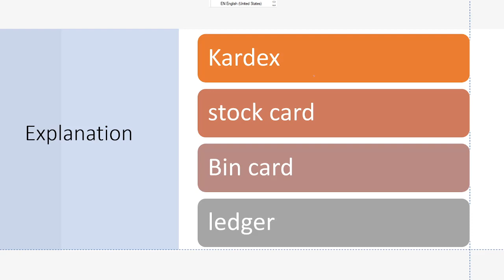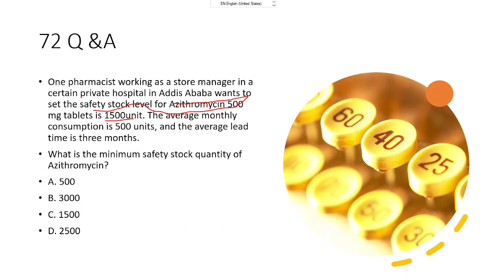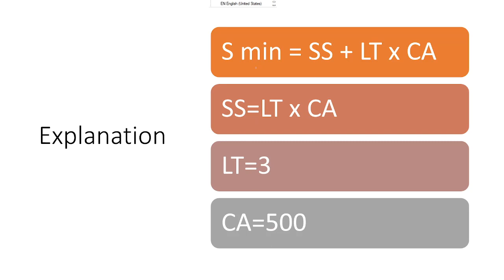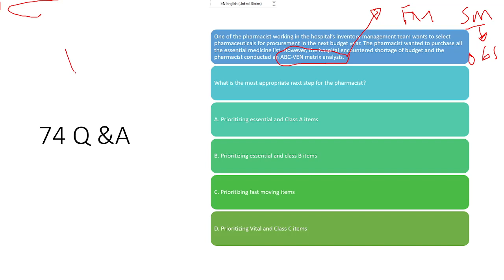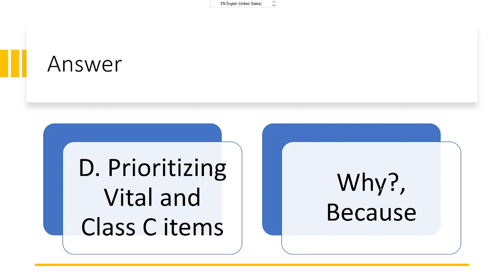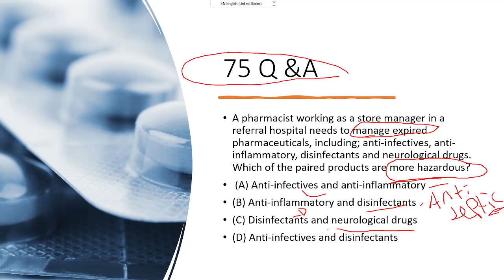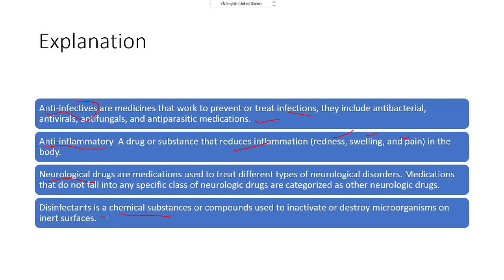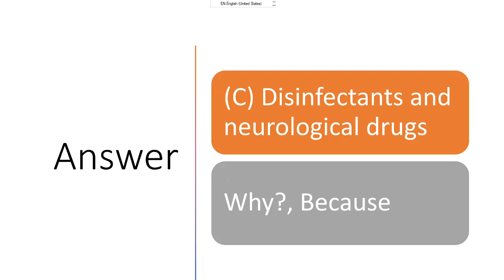QUESTION WITH ANSWER | DRUG SUPPLY MANAGEMENT | PART-5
QUESTION AND ANSWER FOR LICENSURE EXAM | PHARMACY| COC | NATIONAL EXAM |